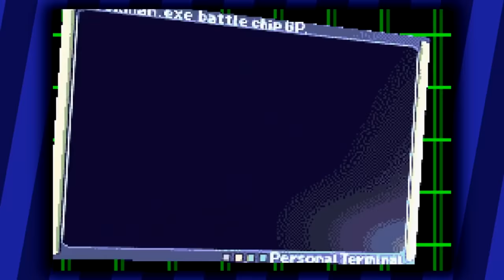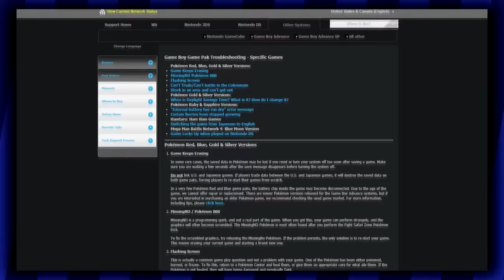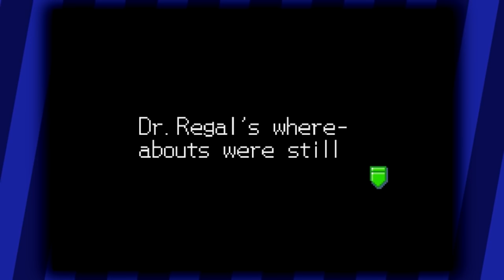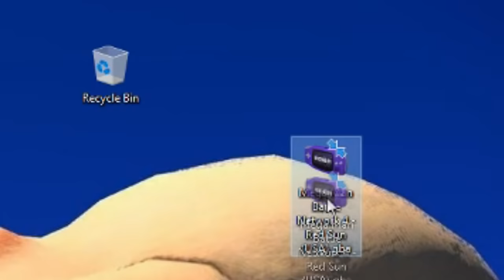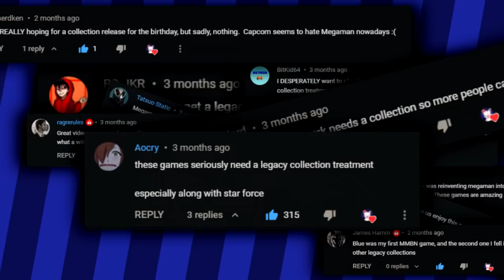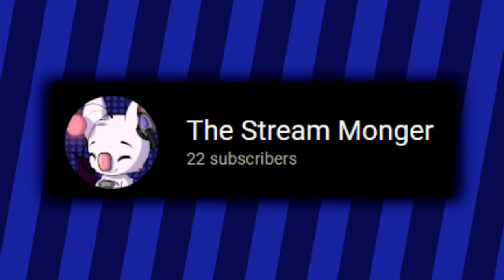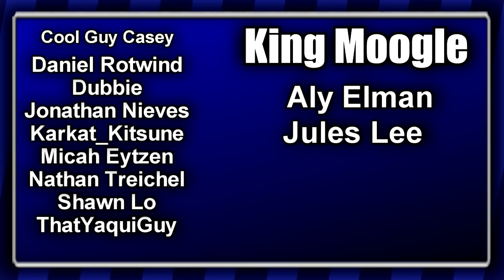The Fall of Mega Man Battle Network (Part 2)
From being one of the most successful Gameboy Advance series, what happened to Mega Man Battle Network?

Cool thing of the day: HeatMan.EXE

0:00 Intro
0:41 Battle Chip Challenge
3:18 Battle Network 4
13:14 Battle Network 4 Spoilers
38:21 Mega Man NT Warrior/ Battle Network 4.5
43:57 Battle Network 5
51:18 Battle Network 5 Spoilers
1:15:00 Battle Network 6
1:18:55 Battle Network 6 Spoilers
1:50:59 Outro